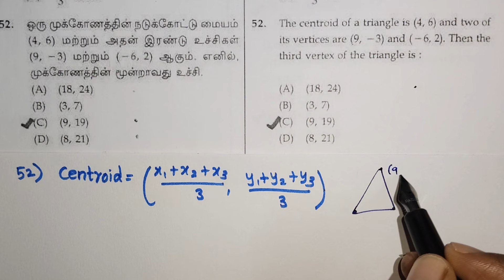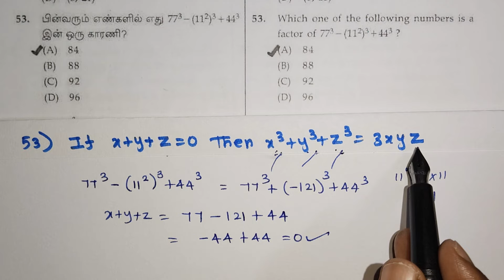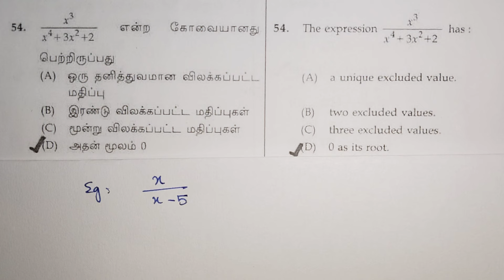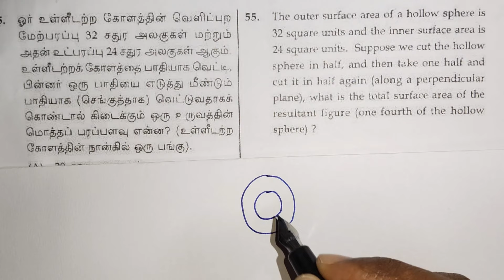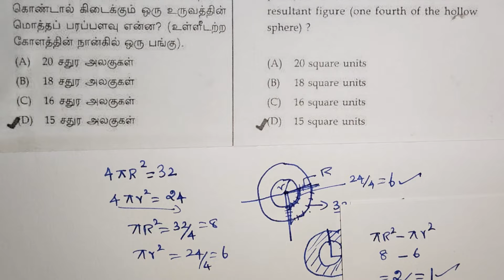Class 11 CM Talent Search Exam Maths Previous Year Question Paper With Answers / Kalvikantnsyllabus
Class 11 CM Talent Search Exam Maths Previous Year Question Paper With Answers / Scholarship Exam Class 11 / Kalvikantnsyllabus